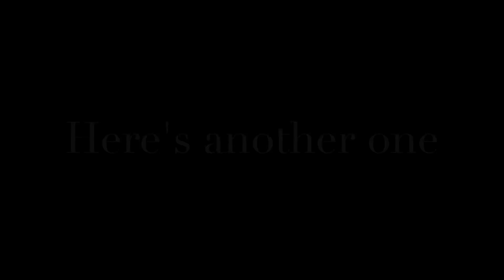TJS Boys Fishing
This video is about TJS Boys Fishing